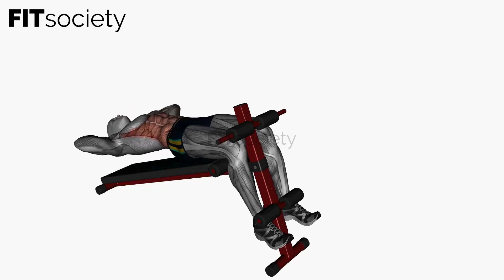Bench Decline Ab Crunch - Exercise - Fitness Oefening - Fitsociety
Welcome to Fitsociety, your ultimate destination for fitness enthusiasts! Get ready to target your abdominal muscles and strengthen your core with the Bench Decline Ab Crunch exercise. Are you excited? We definitely are!

The Bench Decline Ab Crunch is an effective exercise that focuses on your rectus abdominis, commonly known as the "six-pack" muscles. By performing this exercise, you'll not only develop a defined midsection but also improve your core stability and enhance overall functional strength.

To perform the Bench Decline Ab Crunch correctly and maximize your results, follow these step-by-step instructions:

1. Position yourself on a decline bench with your feet secured at the top, keeping your knees bent at a 90-degree angle.
2. Lie back on the bench, ensuring your lower back is well-supported and your body is aligned.
3. Place your hands lightly behind your head, avoiding any pulling or excessive pressure on your neck.
4. Engage your core muscles by drawing your navel towards your spine.
5. Slowly lift your upper body off the bench, curling your torso upward while contracting your abdominal muscles.
6. Keep the movement controlled and focused on your abs, avoiding any excessive swinging or jerking motions.
7. Pause briefly at the top of the movement, feeling the contraction in your abs.
8. Slowly lower your upper body back down to the starting position, maintaining control throughout the descent.
9. Repeat the movement for the desired number of repetitions, aiming for 10-15 reps to begin with.
10. As you progress, you can increase the difficulty by adding resistance, such as holding a weight plate against your chest or using an abdominal crunch machine.

It's crucial to maintain proper form throughout the exercise. Avoid pulling on your neck or using momentum to lift your upper body. Instead, focus on using your abdominal muscles to initiate and control the movement.

If you're a beginner or have any pre-existing health concerns, it's always a good idea to consult with a fitness professional before attempting new exercises. They can guide you on proper form and tailor the exercise to your specific needs.

Your likes, comments, and shares are immensely valuable to us as they help us grow our community and reach more individuals who can benefit from our fitness expertise. We greatly appreciate your engagement and encourage you to spread the word about Fitsociety to your friends and family.

Remember, consistency is key when it comes to achieving your fitness goals. Incorporate the Bench Decline Ab Crunch into your regular workout routine, along with other exercises that target different muscle groups, for a well-rounded and balanced fitness program.

Thank you for being a part of the Fitsociety community! Stay motivated, stay committed, and let's conquer those fitness goals together!